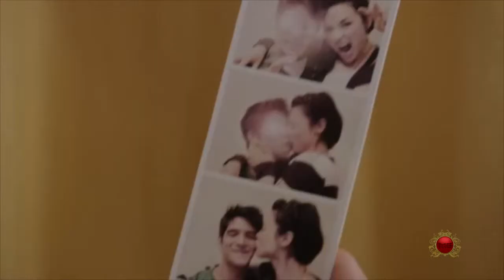The 4 Heroic Boys - One Thing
Vidéo fait par MG / Video made by MG
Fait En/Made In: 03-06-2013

Chansons / Songs :
Glad You Came By The Wanted
One Thing By One Direction
Love Me Love Me By Big Time Rush

Cast:
Paul Wesley, Tom Welling, Tyler Posey, Thomas Dekker,
Nina Dobrev, Erica Durance, Britt Robertson & Crystal Reed